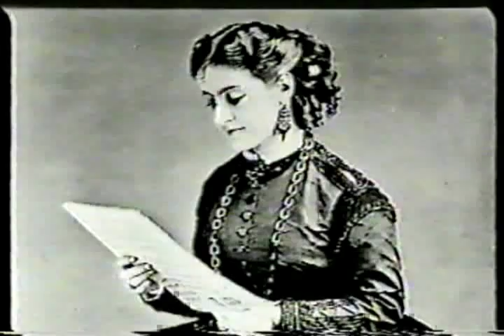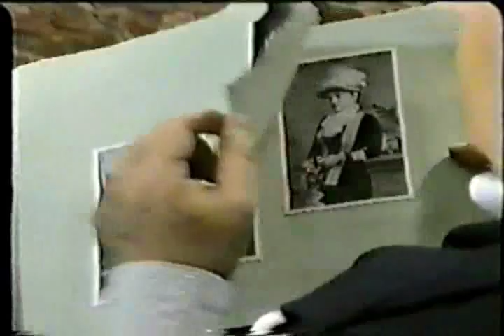Adelina Patti "Queen of Song" with June Anderson, part 1/6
Documentary on Adelina Patti, one of the greatest sopranos of the 19th century, with June Anderson and Dennis O'Neill, 1993